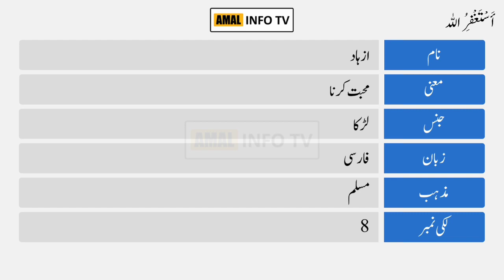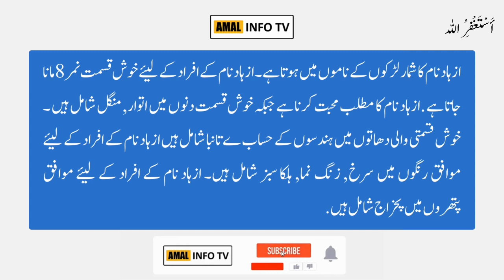Azhad Name Meaning in Urdu | Azhad Naam Ka Matlab Kya Hai | ازہاد | Amal Info TV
Azhad ( ازہاد ) is a Muslim boy Name. The Azhad Name Meaning in Urdu is "  محبت کرنا ". Azhad name is Arabic originated, which is related/connected with Islamic Name Azhad. Also find other important details about Azhad Name in this Video Like Color, Compatible Stone & Metals, Religion, Language, and Many More..!!

👉 Detail: In this video you will find all kind of details about azhad name meaning in urdu & lucky number, azhad name status, azhad name meaning whatsapp status or if you have any other query so you can ask in the comments section.